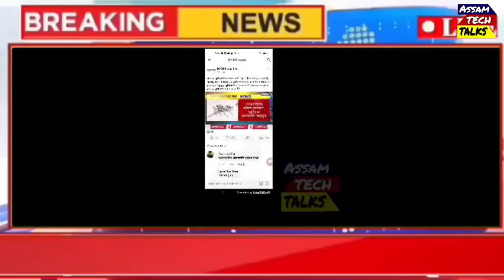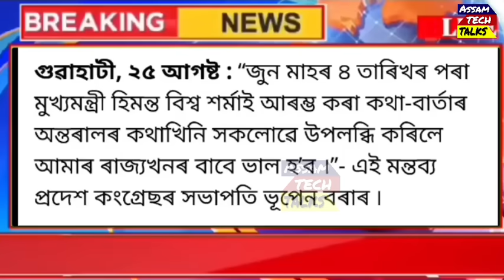Assamese News Today | 26 August 2024 | ED CBI Will Search Against Himanta | Srinkhal Chaliha Arrest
Assamese News Today | 26 August 2024 | ED CBI Will Search Against CM Himanta | Srinkhal Chaliha Arrest

Covered Topics:
1.Assamese News Today Live
2.Assamese News
3.Assamese
4.Today Assamese News
5.Assamese News Live
6.Himanta Biswa Sarma Daily Top News 7.Assamese Morning News Today 8.Assamese Latest News Today
9.Assamese Very Important News Today
10. 26 August Assamese News Today 11.Assamese News Today 26 August 2024 12.Breaking News Assamese
13.News Live Assam
14.Assamese Big Breaking News 15.Assamese News Today 26 August 2024 16.SunnyTechnology Top News Today 17.Assamese Breaking News
18.News Today Assam
19.Breaking News Assam
20.Assam Tech Talks